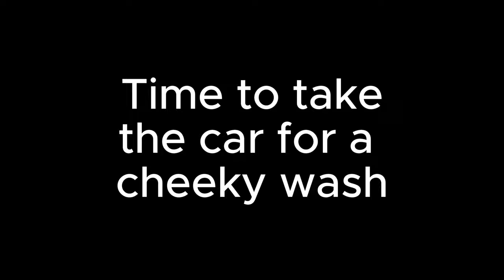Why Everyone Needs a Dash Cam Car Vlog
Buckle up and get ready for some shocking moments in my dash cam car vlog! Watch as I capture some crazy and unexpected events on the road.

Thank you! For taking time out of your day to watch these stupid videos! it means so much and it you wanna follow me on X (twitter) then you can.